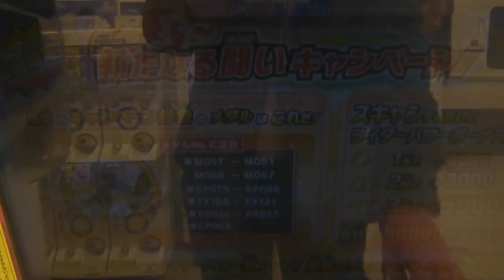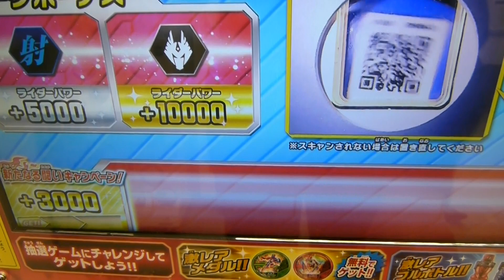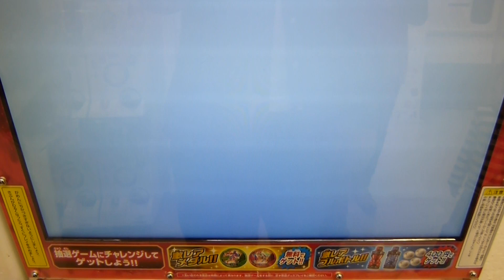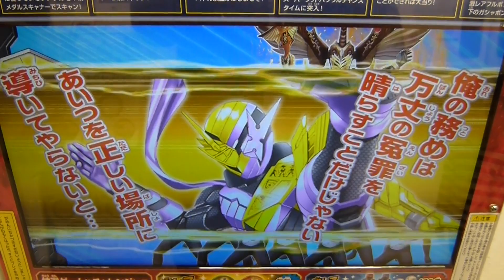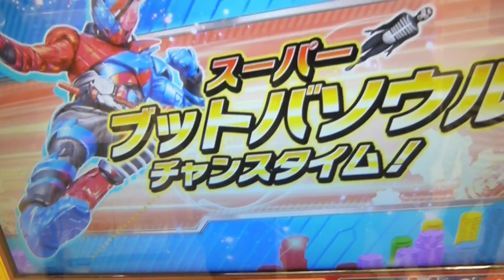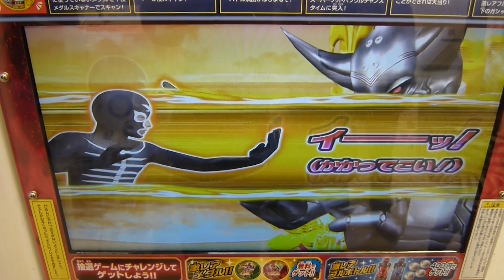仮面ライダーブットバソウル